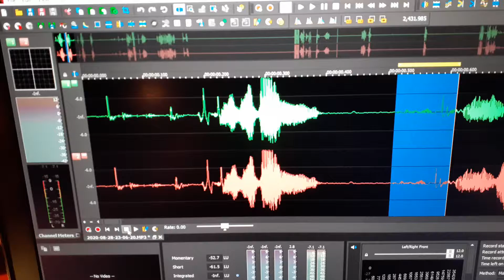5. My son Jeremy’s EVP then told me “I hear you Dad”.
My son Jeremy’s EVP then told me “I hear you Dad”.